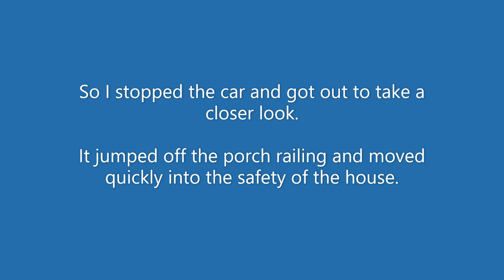A peacock living in an abandoned house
Driving past an abandoned house I thought I saw a statue of a peacock on the porch railing. Then to my surprise it turned to look at me...

So I stopped the car and got out to take a closer look.  It jumped off the porch railing and moved quickly into the safety of the house.

I will go back to get some more video of the peacock when the weather gets better.